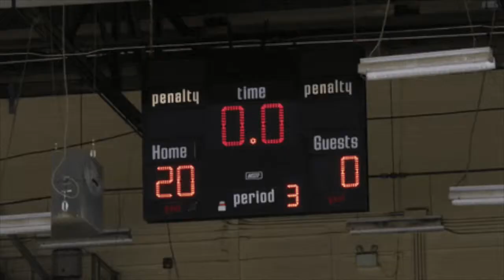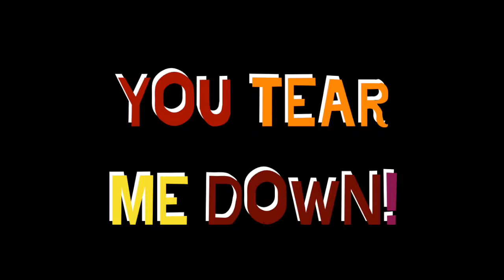You Tear Me Down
Mr J's Class